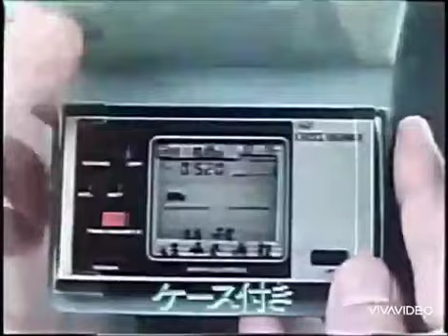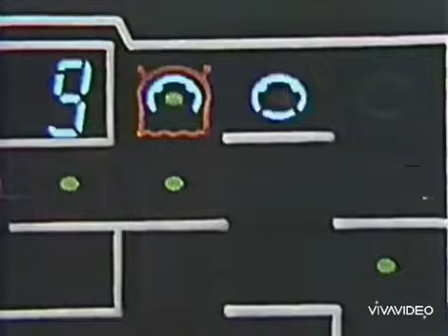Weird Trending Commercials #12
No Time to Spy: A Loud House Movie (or simply No Time to Spy, and formerly known as The Loud House Movie: No Time to Spy) is an upcoming 2024 animated spy comedy film based on the popular animated series. It will be the third animated film for the franchise (after The Loud House Movie and The Casagrandes Movie), but unlike its predecessors, will be released on Paramount+ instead of Netflix. The film is aiming for a summer 2024 release date.

Nickelodeon Animated ID: @LoudHouse